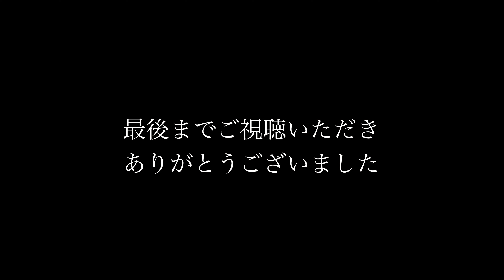『 この食い付きがすごい⁉️』WERA社のビットホルダー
WERA社のビットとビットホルダーを購入しました。
想像以上の食い付きにびっくりしました。もう他のビットは使えなくなりました⁉️

Amazonアソシエイトではこちらの商品です。

Wera(ヴェラ) 889/4/1K ラピッドアダプタービットホルダー 052502

Wera(ヴェラ) 851/1BDCPH ビット+2 056402

アネックス(ANEX) ラチェットドライバー ミニスタ72 スタービー 超短ビット付 No.307-D